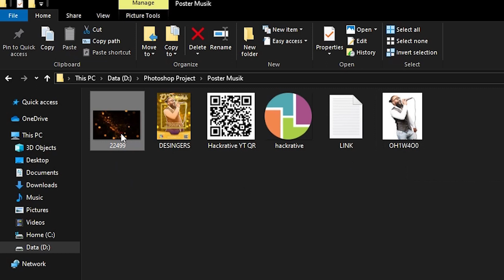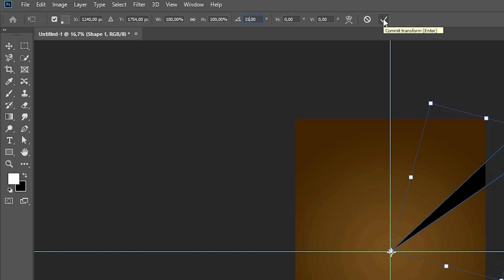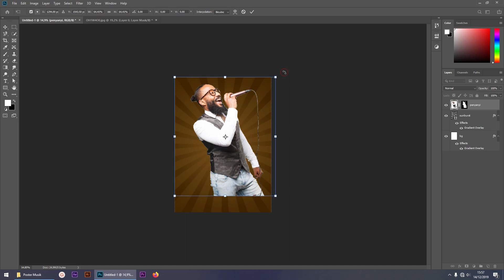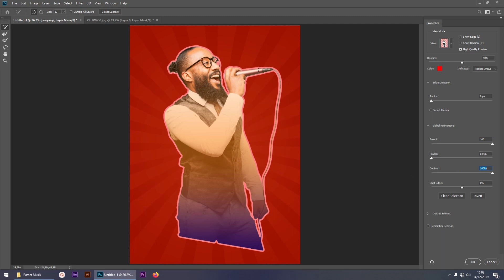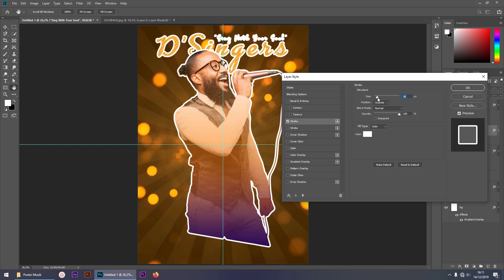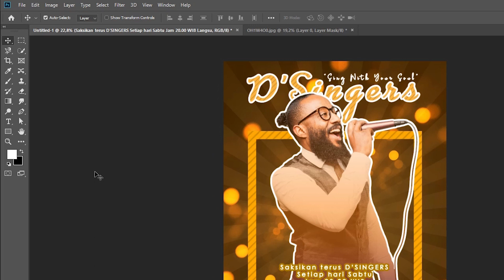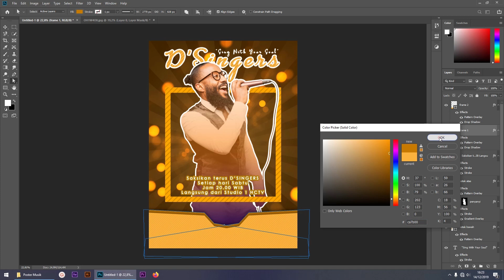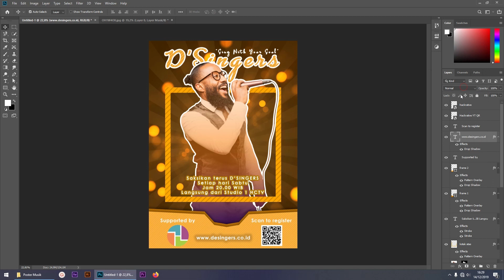Tutorial Membuat Poster Kompetisi Musik Dengan Adobe Photoshop Untuk Pemula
Assalamualaikum gaes, ini adalah tutorial pertama saya di channel ini (it's been a while since i make my last tutorial), semoga dihari-hari kedepan saya bisa buat tutorial yang lainnya, have a nice day and enjoy...
Cast:
Track:
Sappheiros - Dawn